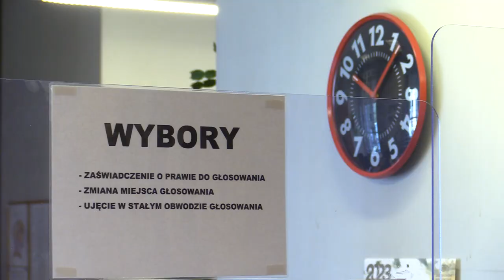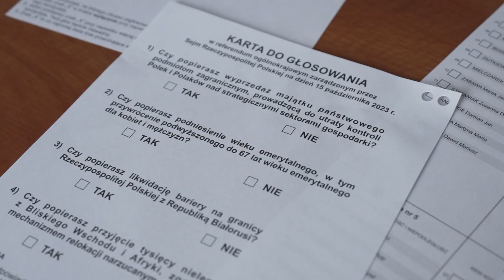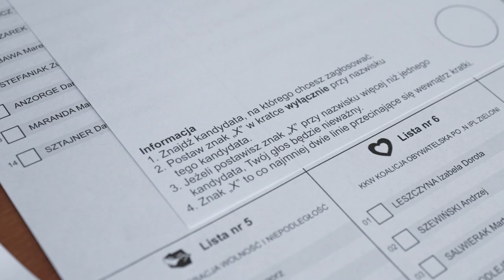Zmiana miejsca głosowania. Rekordowa liczba zaświadczeń 12.10.2023